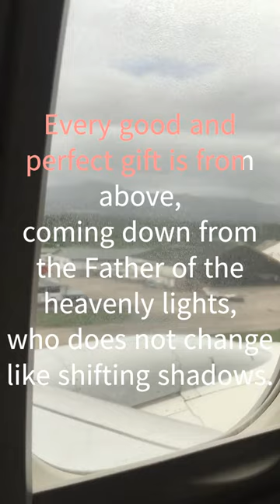Words for today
Video  was taking from my backyard in Piarco, Port of Spain, Trinidad and Tobago.